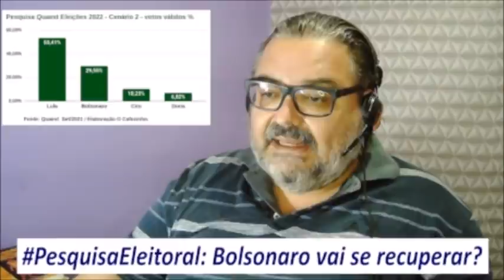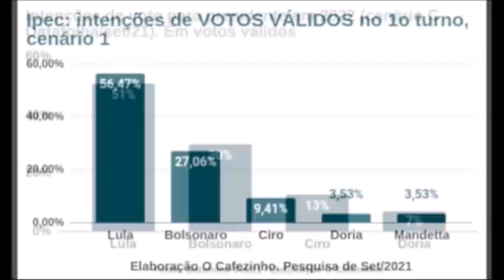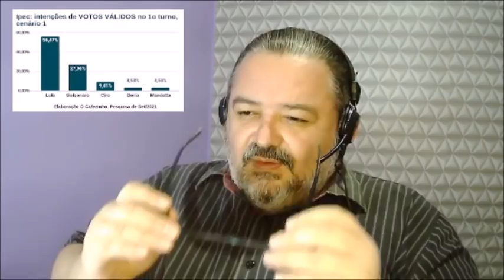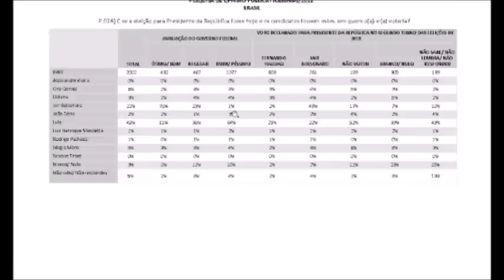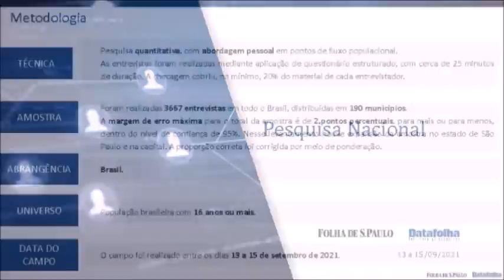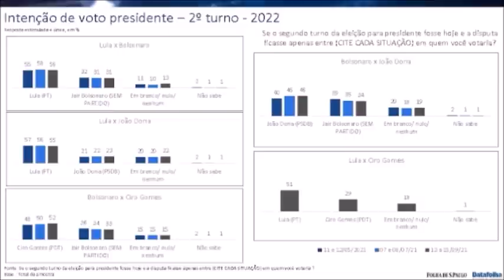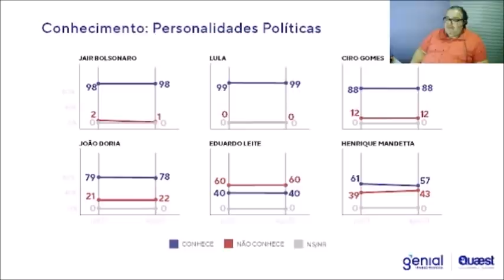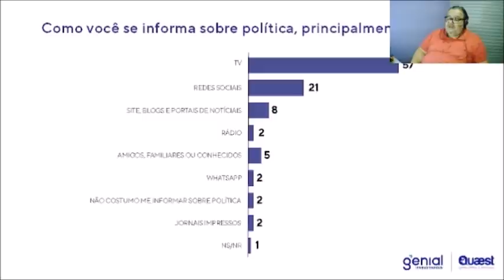Paulo Guedes não tem um plano econômico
Três pesquisas de opinião pública para aferir a intenção de voto do eleitor no ano que vem para o cargo de presidente da república, mostram que Lula pode vencer no primeiro turno.
A primeira pesquisa foi feita pela Quaest Consultoria, através de uma metodologia que obtém as amostras através de um software na internet que minera os dados de acordo com o perfil do eleitorado brasileiro.
A segunda é da Datafolha, que entrevista os eleitores na rua nas capitais e no interior, sendo a que possui a maior quantidade de amostras.
A terceira e mais recente é do IPEC, que faz uma pesquisa clássica nos domicílios dos eleitores.
Desconsiderados os votos brancos, nulos e os eleitores indecisos, os resultados obtidos dos cenários propostos mostram que o atual presidente não conseguirá se reeleger.
Mas para o ministro da Economia, Paulo Guedes, o que existe é uma campanha da oposição e da mídia sistemática contra o governo, que para ele está fazendo uma grande gestão da crise econômica e sanitária.
Paulo prevê que no ano que vem o Brasil vai ser foda, durante um evento promovido pelo BTG Pactual. Ele não apresentou nenhum dado estatístico ou indicador econômico para corroborar sua previsão, mas recebeu os aplausos dos que estavam presentes.
Será que o brasileiro comum que precisa ir ao supermercado, compra gás de cozinha, paga eletricidade com sobre preço e gasolina a quase R$ 7 vai dar mais uma chance ao presidente que se considera um messias vai ter um novo mandato outorgado pelos eleitores brasileiros? Veja o vídeo de tire suas próprias conclusões.